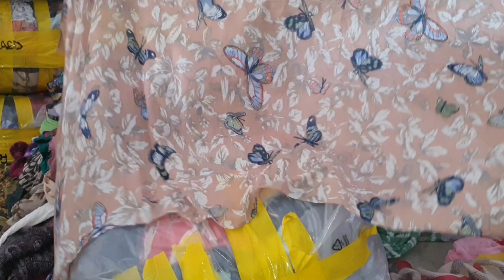A Grade Scarf/Dupatta/Rumal | Ladies Preloved Dupatta Scarf Summer Mix Bundel | Shershah | Agha Jan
My name is Agha jan I am from Karachi today my video about Italian A Grade Scarf/Dupatta/Rumal | Ladies Preloved Dupatta Scarf For Summer | Mix Bundel | Shershah | Agha Jan

You can start a business from a small investment